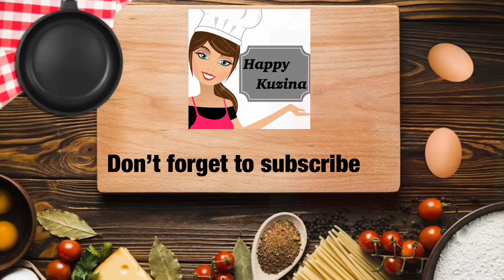FILIPINO STYLE PORK BARBECUE I Mura at Patok na Pang Negosyo 2020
Pinoy barbecue is a famous streetfood in the Philippines. Sweet and savory pork barbecue perfect combination with java rice.

INGREDIENTS:
pork thinly sliced 1 kilo
mamasitas bbq marinade sauce 1/2 cup

*bbq marinade sauce for brushing
ketchup 3 tbsp
soysauce 2 tbsp

*java rice
oil
garlic
rice 2 cups
salt
turmeric powder

camera for vlogging: canon m100
edit my videos in: kline master and imovie